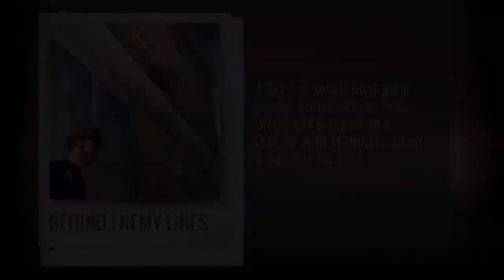Sniper 3D: Best Gun Shooting Game - Gameplay / Walkthrough Part 4 | (IOS & Android) - Saving Cops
Today at CollectingYT we play a new game on the google play and apple store called Sniper 3D - Gun shooting game. It's a really fun and addictive game and It's certainly a boredom killer. This is episode / part 4 where we complete some more awesome missions and save a cop from a ton of criminals! Scroll down to see the game's description or go ahead and enjoy the video! Thank you all so much :)

Ready for a free action-packed multiplayer FPS game? Sniper 3D is a fun free online multiplayer FPS game – fight in a multiplayer war and become the best sniper assassin in this fun free multiplayer shooting game. With free online and offline game modes, you can have fun and play anywhere, anytime.

Fast-paced multiplayer assassin game.
Supports free online and offline play.
Unlock fun upgrades and build the best guns.

KEY FEATURES:
- Ultra-realistic 3D graphics
- Intuitive game controls
- Build the best weapons; unlock guns and fun upgrades for ammo and grip
- Play with sniper assassins around the world
- Get tactical with fun free missions in offline mode or go online for all-out multiplayer war!
- Save hostages and become the army’s top sniper assassin

Play this game for fun-to-master controls and countless exciting free missions. Sniper 3D is a fun action-packed multiplayer FPS game that offers players versatile play modes for endless hours of free multiplayer fun. Download the Sniper 3D FPS assassin game for free to engage in online FPS multiplayer warfare. Enjoy the ultimate fun experience now with this free online multiplayer FPS assassin game.

Thank you all so much for watching and see you amazing people in the next video.